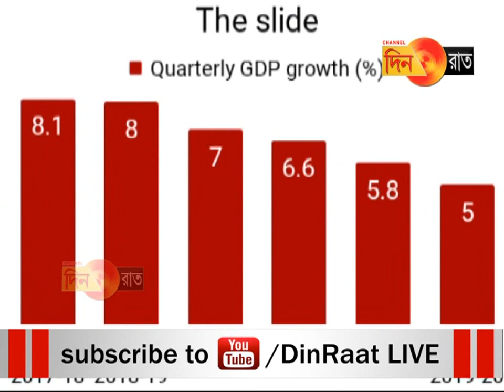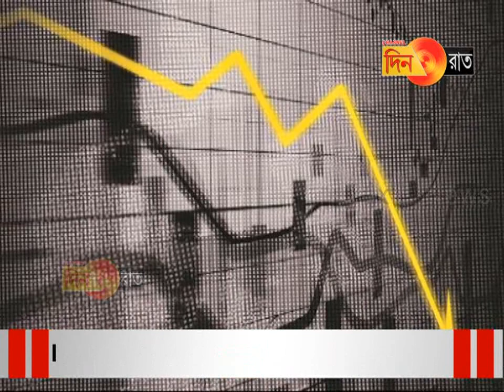২০১৯-২০২০ অর্থবর্ষের জুলাই- সেপ্টেম্বরে GDP বৃদ্ধির হার ৪.৫ শতাংশ